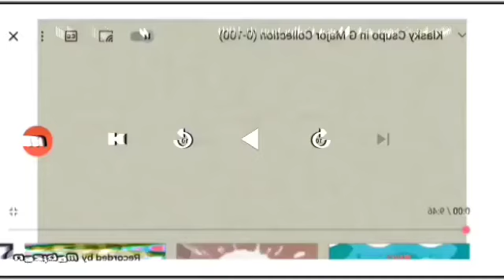Wow! Klasky Csupo In G Major 228